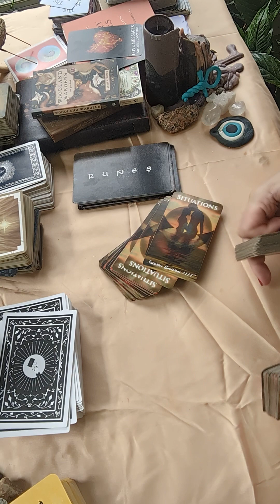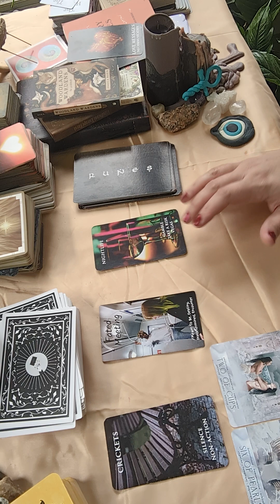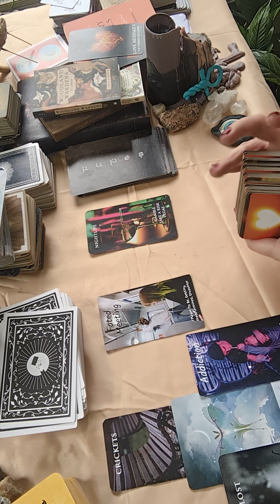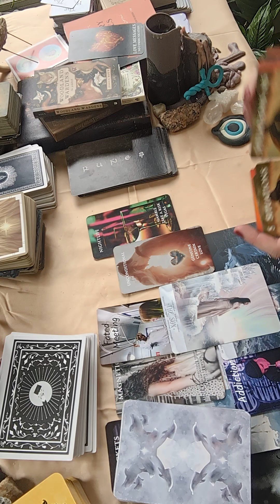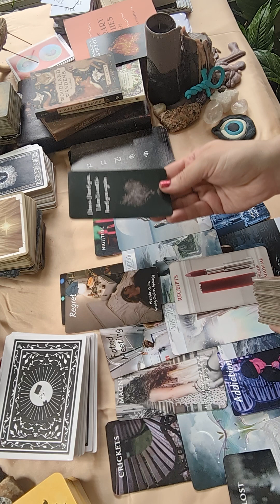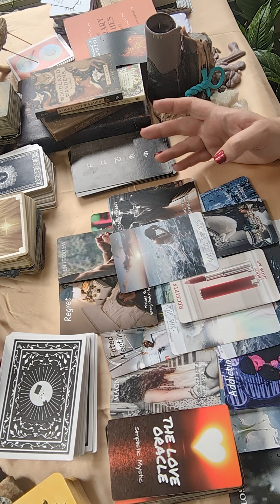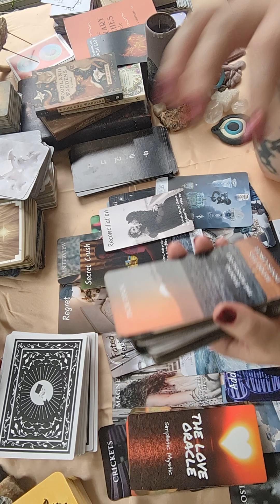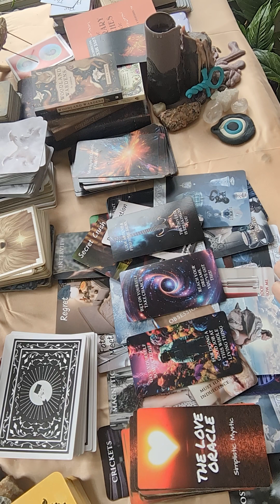They are spiraling without you. Collective Situationship timeless tarot reading.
A little about me: Healer & Oracle

Intuitive Tarot Reader, Spiritual Witch
Leo Sun, Virgo Rising, Capricorn Moon

My Etsy Shop

Leo, Aries, Sagittarius, Virgo, Capricorn, Taurus, Pisces, Scorpio, Cancer, Aquarius, Libra, Gemin
Divine Feminine, Divine Masculine